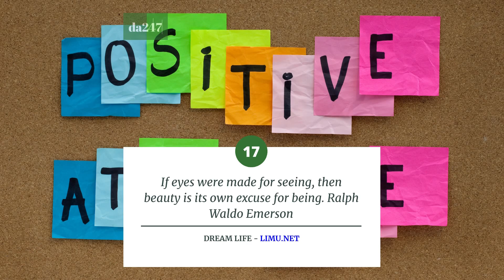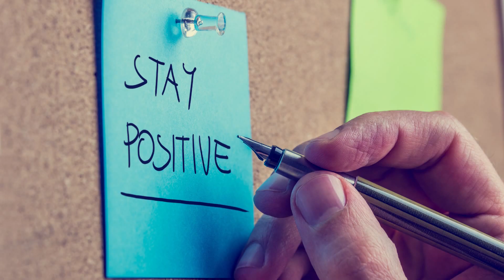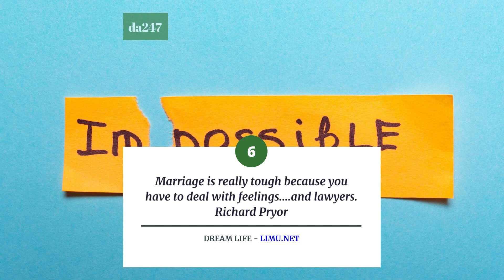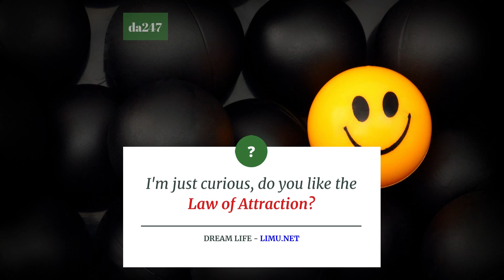What Are Some Morning Affirmations For Power Thoughts?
Of Course I Can Do It - Sacred Sound Frequency Dream Life Manifestation Program

What are some morning affirmations for power thoughts? I'm Addison and here is your personal affirmation session for maximum focus and strong mindset!

These legendary quotes are 18 of the best morning affirmations to increase your personal power, amplify your dominant thoughts and unleash energy!

I'm just curious, do you like the Law of Attraction?

We are giving away copies of our Dream Life Manifestation program to new followers as a thank you! If I gave you the link would you check the program out?

1.How Does ASMR For Calm Work? 18 Famous Quotes To Neutralize Anxiety And Promote Calm!

2.How Does ASMR For Concentration Work? 18 Famous Quotes For Boosting Attention And Concentration!